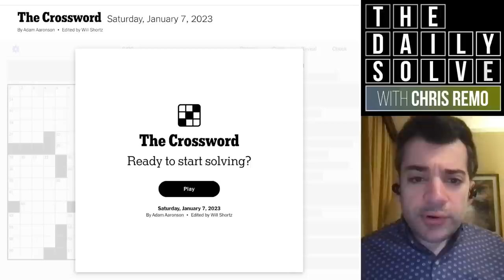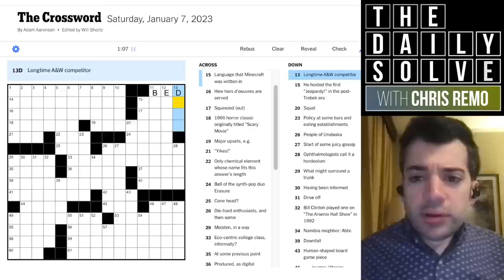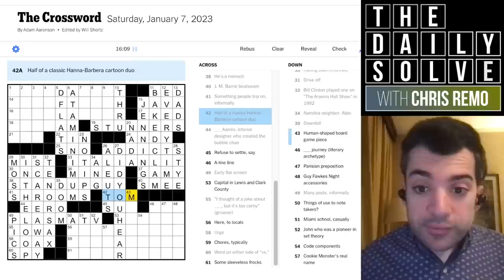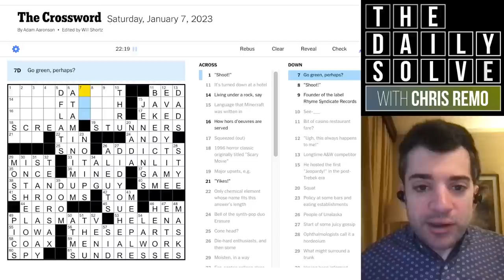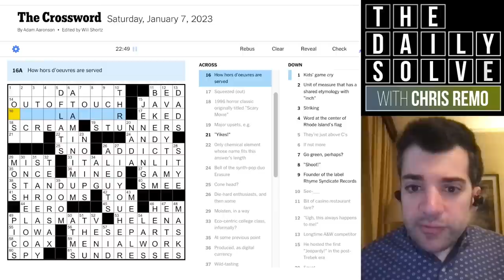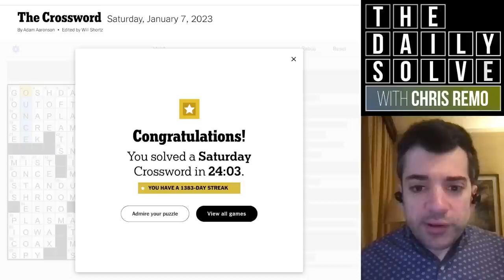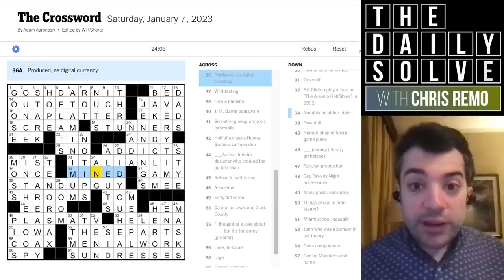Breaking into a Tough Saturday Crossword - 7 January 2023 New York Times Crossword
Tough Saturday crossword today! How did you find it? (Apologies for the rough audio quality while I'm remote—I'll try to improve this in the future.) Join me for the solve!

This is the New York Times crossword puzzle for Saturday, 7 January 2023: